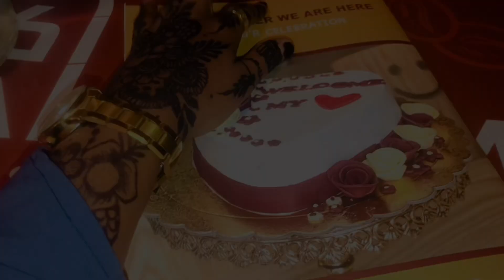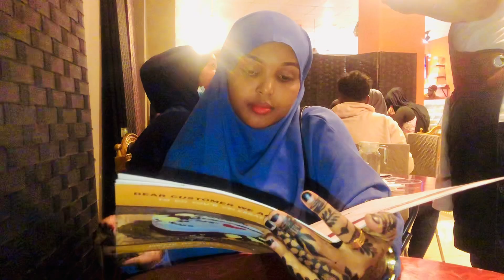Part2 | happy 4th anniversary💍❤️🩸💉 | sanad guradi 4rad aroskena | wxan waqti kuso qadany bananka